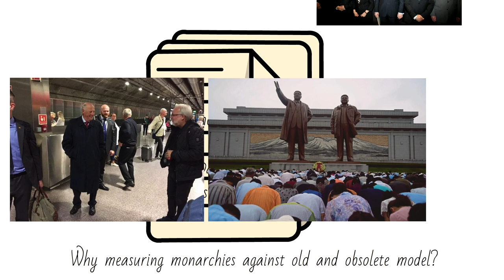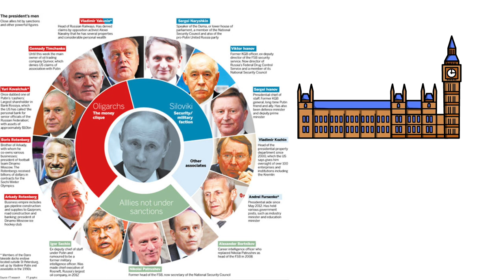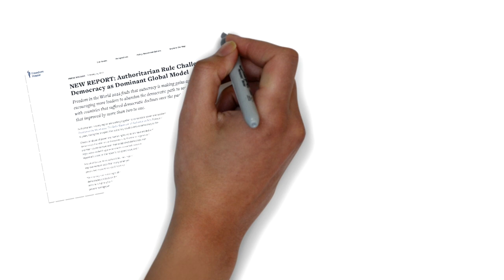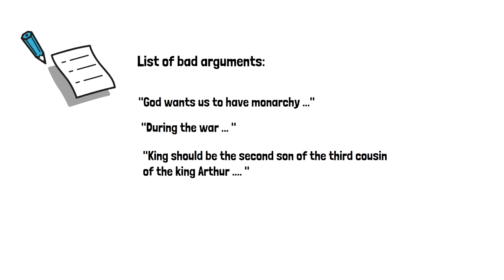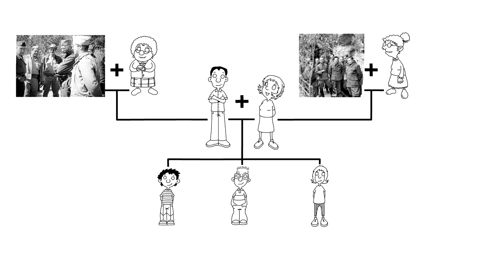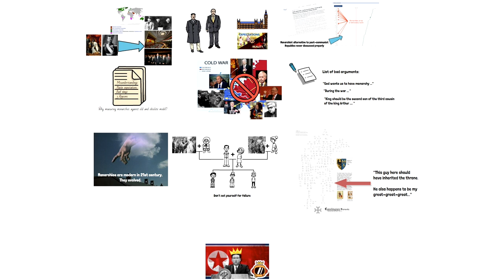3 REASONS MONARCHIES ARE NOT RESTORED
Today we seem to have more and more tyrannical regimes running Republics. Citizens have no basic liberties and can even be imprisoned if they speak against the Government narrative.

And when it comes to equality in Republics – all power and wealth is in hands of small circle of the political elite.

At the same time, monarchies evolved and experienced a huge change. The head of state is now just there to represent the country, be someone non-dependent on 4-year elections, while the Government is run by democratically elected Prime ministers.

So what happened? Why are monarchies not restored?

⭐ SUPPORT TMC ⭐